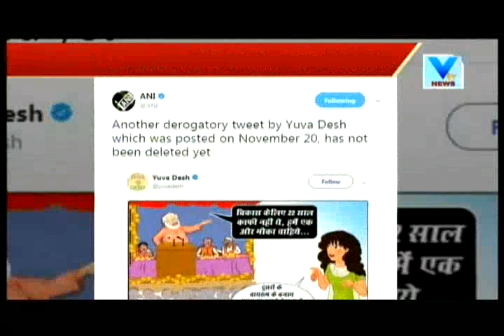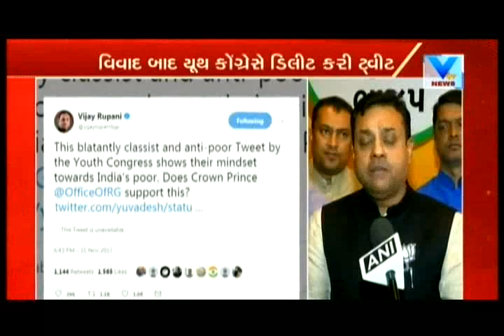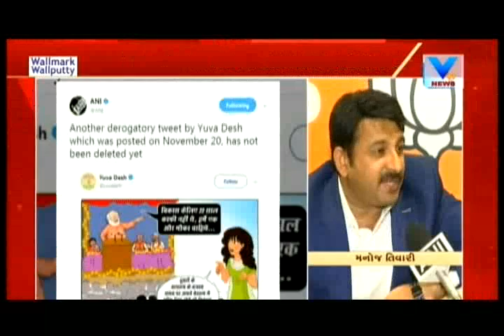Gujarat Elections 2017: Poster War between Congress and BJP | Vtv News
Gujarat Elections 2017: Poster War between Congress and BJP.